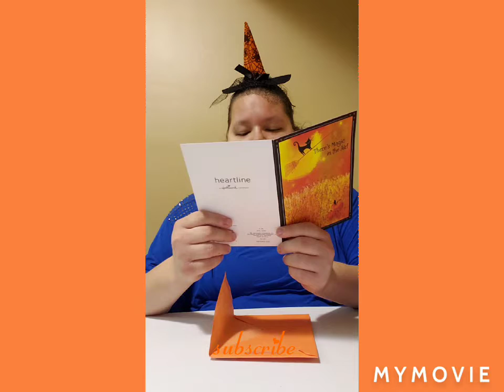Friend mail and bath body work shop haul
Go check out sour candy queen